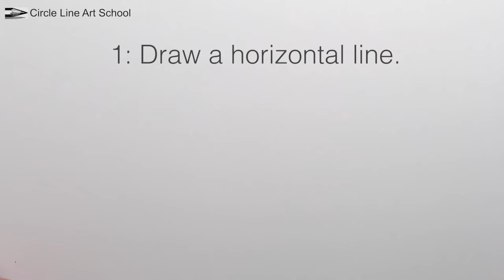How to Draw a House in 1-Point Perspective in a Landscape: Step by Step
Learn How to Draw a House in 1-Point Perspective in this drawing tutorial, using a 4B pencil. Would you like to learn to draw from scratch? If so click to view online course for beginners

Circle Line Art School Episode #350: How to Draw a House in 1-Point Perspective in a Landscape: Step by Step. This perspective drawing is a pencil drawing of a House in Perspective.

Music used in this drawing tutorial:
Clair de Lune by Debussy: Ohad Ben Ari

The first step is to draw a horizontal line across your page, next draw a across  on the right of your horizontal line, this will be the vanishing point for this 1-point perspective drawing. All parallel lines going towards the vanishing point will look like they meet at the vanishing point, if you extended the lines all the way to the horizon.

Thank you for watching this 1-Point Perspective art tutorial from my channel, Circle Line Art School, please subscribe to my channel for a new art tutorial each week, there are now more than 350 of my drawings to watch!

For more details on Circle Line Art School please visit my

Tom McPherson